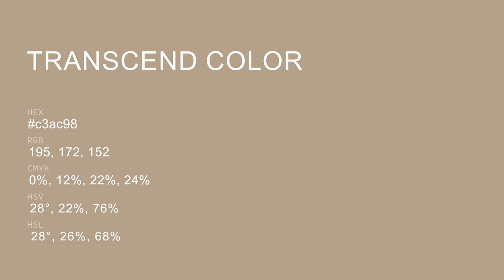Transcend color c3ac98 hex color - Brown color - Cool color c3ac98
What color is Transcend ? c3ac98 hex color - Brown color - Cool color c3ac98

Hex c3ac98 Color Code is also known as Transcend color.

Hex c3ac98 Color code in RGB color code model is created after adding 76.47% red color, 67.45% green color and 59.61% blue color.
Hex c3ac98 Color code in CMYK color (process color) code model is generated after subtraction of 0% cyan, 11% magenta, 22% yellow and 23% black.